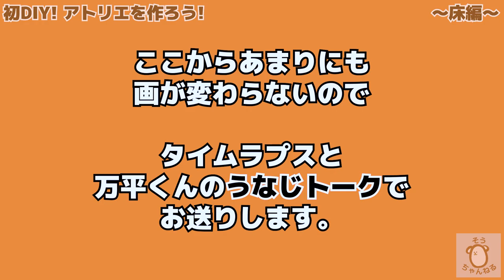アトリエ部屋を作ろうDIY~VOL１床編~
こんにちは、そうちゃんねるです！

アトリエ部屋を作ることにしました。
今回は第一弾、床編です！